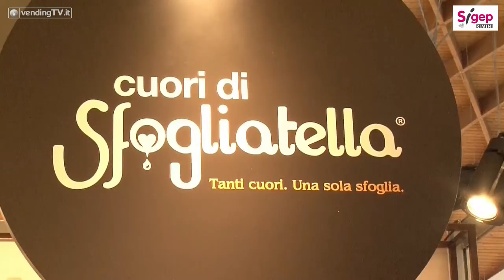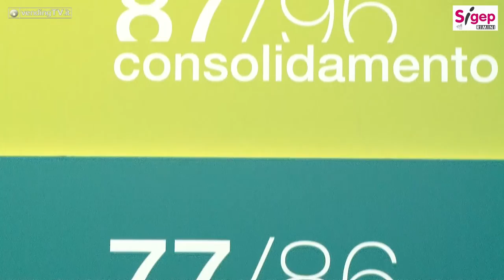SIGEP 2017 Vending TV Fabio Russo intervista Alessandro Spadola di Caffè Moak Spa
SIGEP 2017 - Iniziano dall’edizione 2017 del SIGEP i festeggiamenti per il 50° anniversario della fondazione della torrefazione siciliana Caffè Moak. Lo conferma il Direttore Generale Alessandro Spadola nell’intervista realizzata da Fabio Russo per Vending TV, nella quale si sofferma ad illustrare soprattutto i sostanziali cambiamenti che hanno interessato l’azienda nell’ultimo anno.
Giunta alla seconda generazione, la torrefazione modicana ha effettuato importanti investimenti per l’informatizzazione, dando avvio ad un’evoluzione che l’accompagnerà nel suo percorso futuro, senza perdere di vista i valori sui quali è stata fondata: qualità e competenza.
Altro importante cambiamento dell’ultimo anno è l’inserimento di un nuovo management di alta competenza imprenditoriale che contribuirà alla ulteriore crescita dell’azienda nei mercati internazionali, a sua volta sostenuta dall’appassionato lavoro di marketing svolto da Annalisa Spadola.